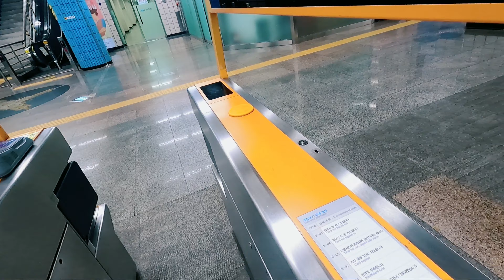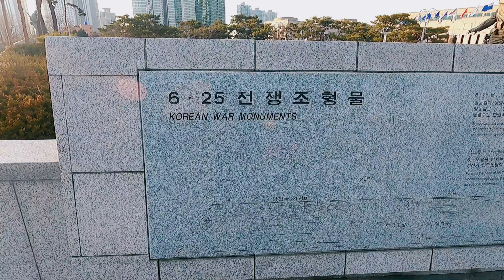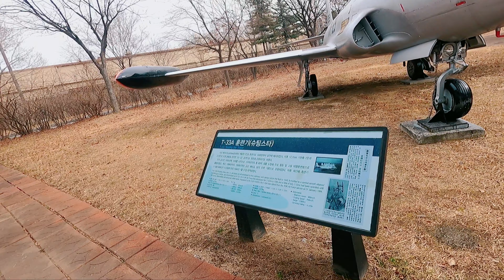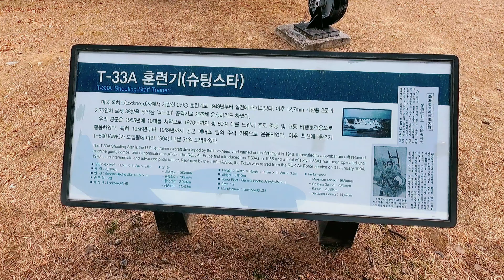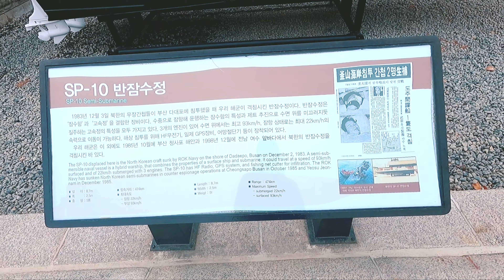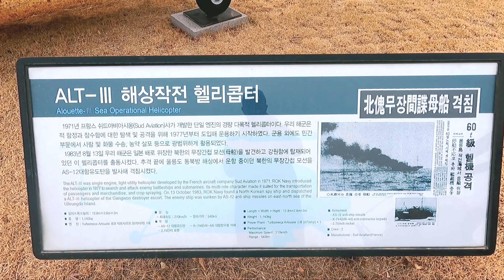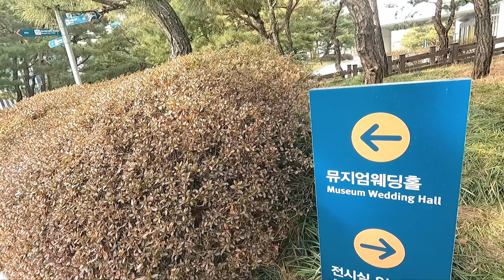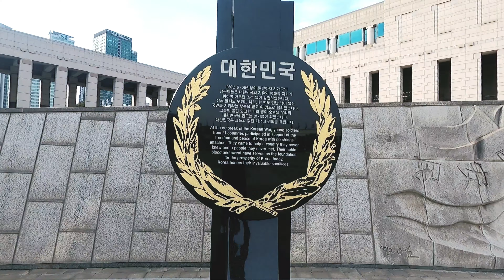[4K] The War Memorial of Korea || कोरिया युध्दमा कसरी सफल भयो ? || 전쟁기념관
The War Memorial of Korea is a museum located in Yongsan-dong, Yongsan-gu, Seoul, South Korea. It opened in 1994 on the former site of the army headquarters to exhibit and memorialize the military history of Korea. It was built for the purpose of preventing war through lessons from the Korean War and for the hoped for peaceful reunification of North and South Korea. The memorial building has six indoor exhibition rooms and an outdoor exhibition centre displaying war memorabilia and military equipment from China, South Korea and the United States
Address
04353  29, Itaewon-ro, Yongsan-gu, Seoul  서울 용산구 남영동 이태원로 29
Transportation
* Subway Line 6, Samgakji Station, Exit 1 (5 mins on foot)
* Subway Line 1, Namyeong Station, Exit 1 (10 mins on foot)
* Subway Line 4, Samgakji Station, Exits 11 & 12 (3 mins on foot)
My Infomation  :